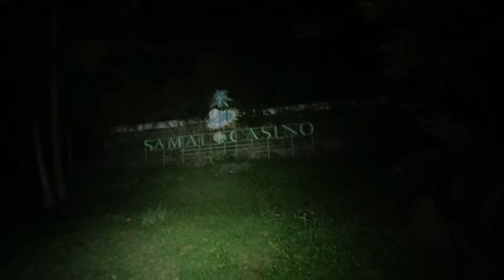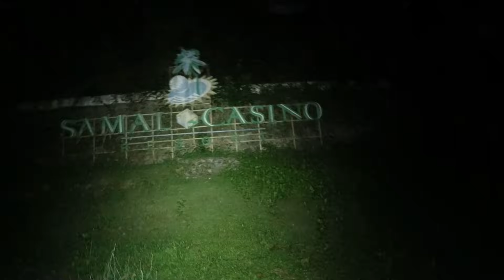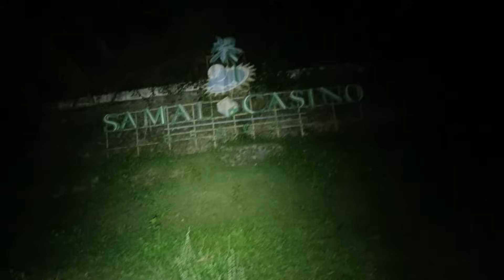DON'T GO ALONE DANGEROUS AT NIGHT PART 2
SAMAL SHADOW HUNTER
KIGZTV
BOY BALUD